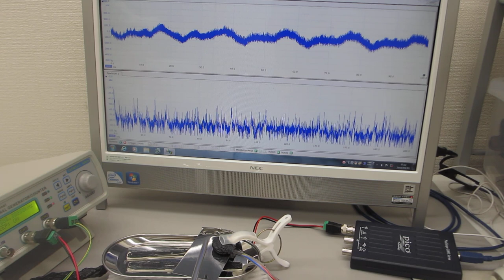－オリジナル超音波発振制御プローブによる表面弾性波の検討－